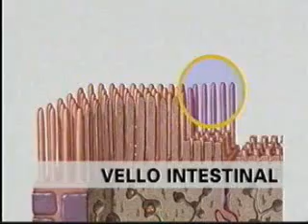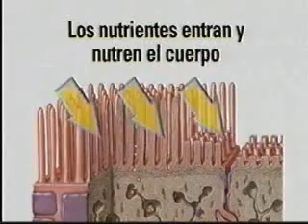El sistema digestivo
Explicaciòn de còmo funciona el sistema digestivo desde que los alimentos ingresan al cuerpo humano